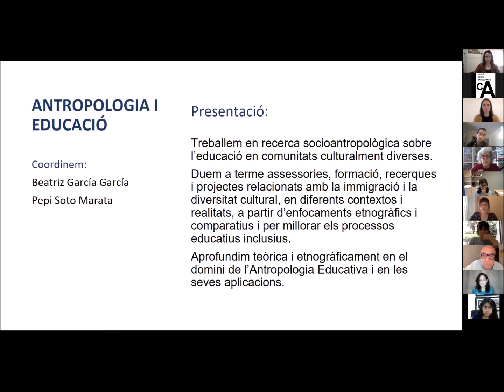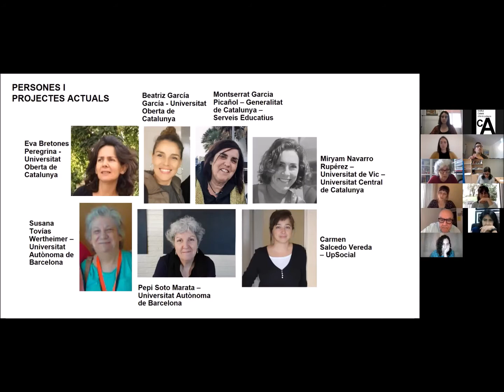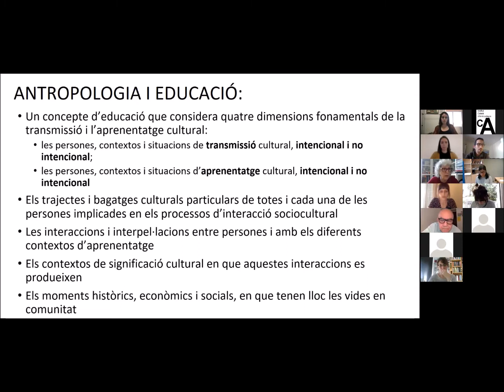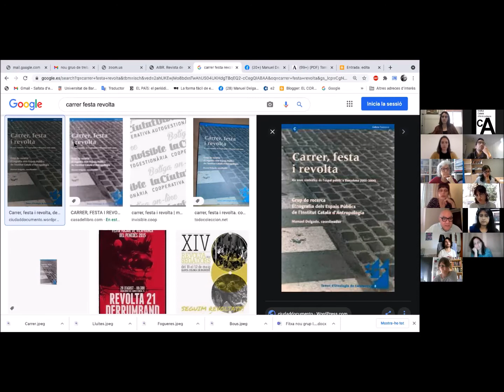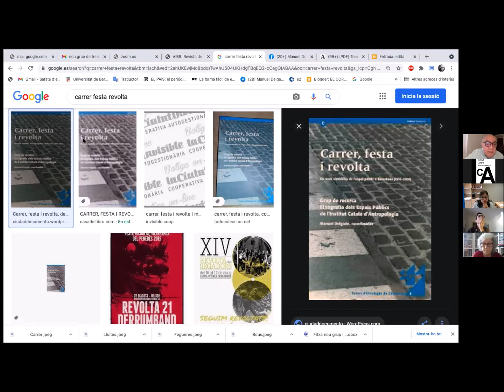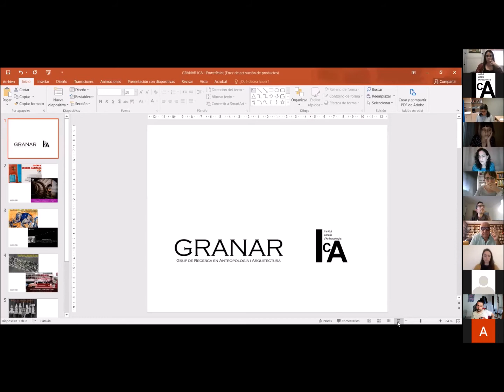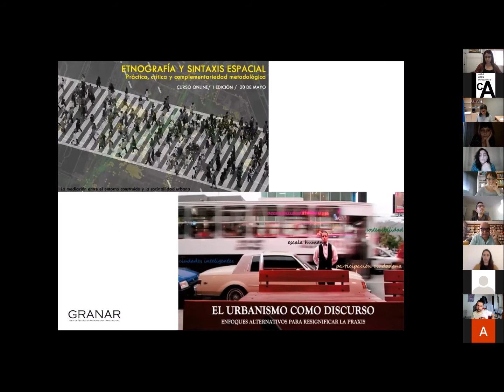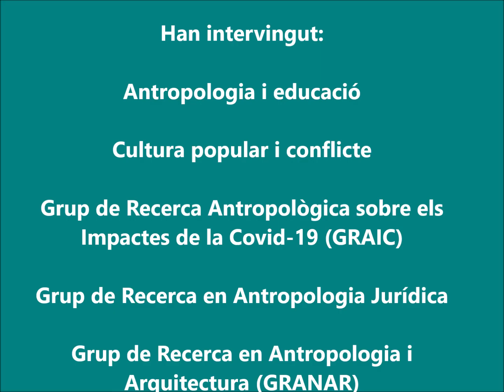Abordatges múltiples, aliances i mirades diverses des de l’antropologia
1a sessió JORNADA GRUPS DE TREBALL DE L’ICA
12 de maig de 2021